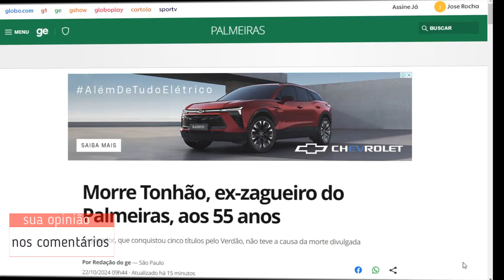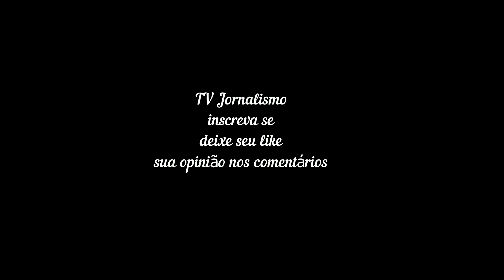Morre Tonhão, ex zagueiro do Palmeiras, aos 55 anos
Ex-jogador, que conquistou cinco títulos pelo Verdão, não teve a causa da morte divulgada
Por Redação do ge — São Paulo

22/10/2024 09h44  Atualizado há 31 minutos

Palmeiras estreou na Copa do Brasil contra o Sampaio Corrêa; Tonhão marcou o 1º gol

Morreu nesta terça-feira o ex-zagueiro Antônio Carlos da Costa Gonçalves, conhecido comoTonhão.